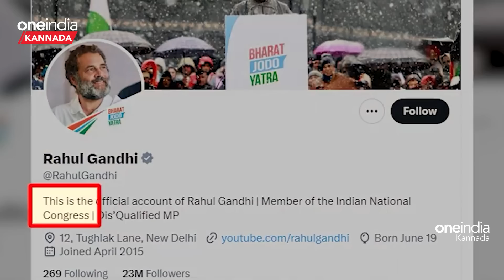Rahul Gandhi New Case: ಮತ್ತೊಂದು ಮಾನನಷ್ಟ ಮೊಕದ್ದಮೆ ಕೇಸ್ನಲ್ಲಿ ಸಿಲುಕಿಕೊಂಡ ರಾಹುಲ್ ಗಾಂಧಿ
ಕಳೆದ ವಾರ ಕಾಂಗ್ರೆಸ್ ನಾಯಕ ರಾಹುಲ್ ಗಾಂಧಿ ಗೆ ಎರಡು ವರ್ಷಗಳ ಜೈಲು ಶಿಕ್ಷೆಯಾಗಿತ್ತು. ಇದೀಗ ಮತ್ತೊಂದು ಮಾನನಷ್ಟ ಮೊಕದ್ದಮೆಯಲ್ಲಿ ರಾಹುಲ್ ಗಾಂಧಿಯನ್ನು ಪಾಟ್ನಾದ ವಿಶೇಷ ಸಂಸದ/ಶಾಸಕ ನ್ಯಾಯಾಲಯ ಕರೆದಿದೆ.